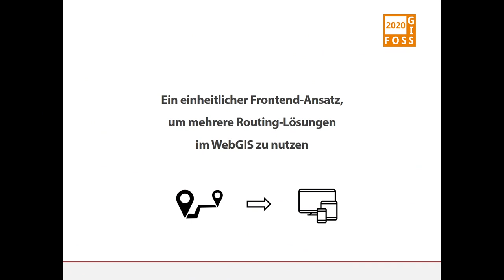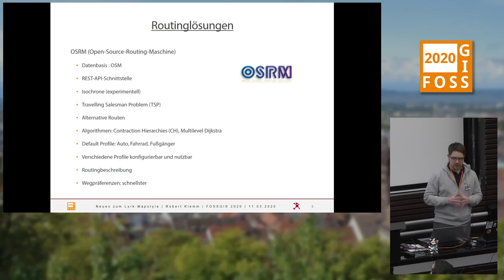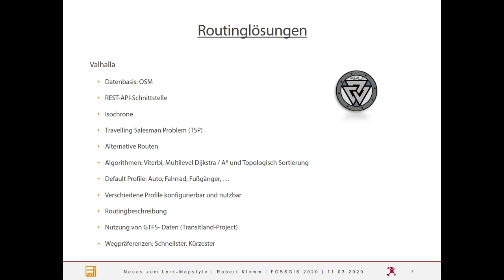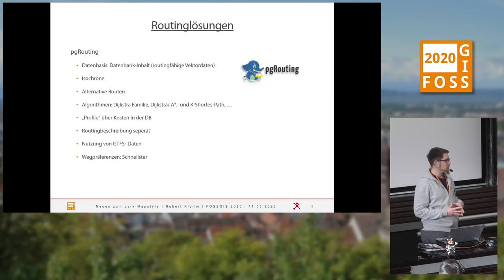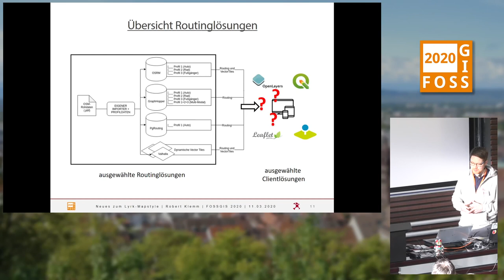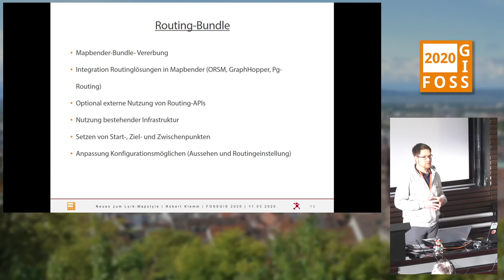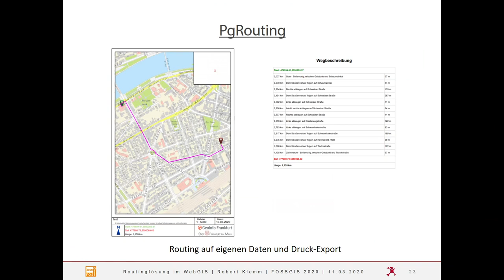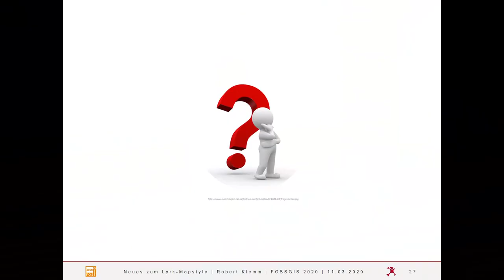2020 - Ein einheitlicher Frontend-Ansatz, um mehrere Routing-Lösungen im WebGIS zu nutzen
Im Vortrag werden die weiterverbreiten Routing-Lösungen (OSRM, GraphHopper, PgRouting, ... ) genutzt, um diese Lösungen über ein einheitliches User-Interface einzubinden und Routing-Anfragen zu stellen und visuell in der Webkarte darzustellen.  Hierbei werden auf die unterschiedlichen Routing-Anforderungen eingegangen, die zusammenfassend die allgemeinen Anforderungen an das User-Interface stellen. Dieser Lösungsansatz wird am Bespiel vom OpenSource-WebGIS Mapbender durchgeführt.

In der Vergangenheit sind mehrere Routing-Lösungen unter der Open-Source-Lizenz entstanden, die auch in der OpenSource-Community weit verbreitet und im Einsatz sind. Ich möchte ein Lösungsansatz darstellen, wo über ein einheitliches Web-Frontend verschiedene Routing-Lösungen angesprochen und benutzt werden können.

Der Lösungsansatz wird am Beispiel von Mapbender durchgeführt und soll auch Nutzer ansprechen, die eine Routing-Lösung in ihren WebGis benutzen möchten, aber sich nicht mit der Installation und Programmierung von Routing-Lösungen herumschlagen möchten.

Im Vortrag werden die Anforderungen an das User-Interface erläutert und welche Unterschiede es zwischen den Routing-Lösungen gibt, die betrachtet und später in die Lösung einfließen.

Außerdem soll es den User ermöglicht werden, mit ein paar Klicks eine Routinglösung zu erstellen, Routing- und Visualisierungs-Einstellungen vorzunehmen und zu speichern, damit eine Routing-Anfrage an die Routinglösung gesendet werden und im WebGIS dargestellt werden kann.

Robert Klemm